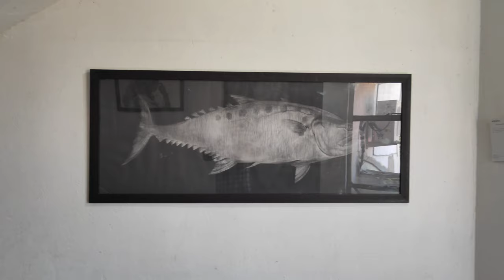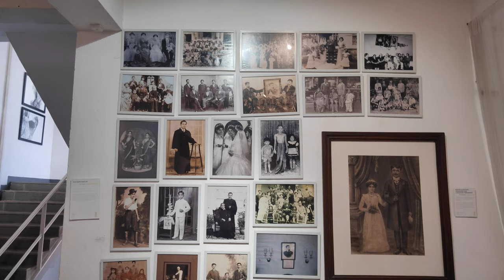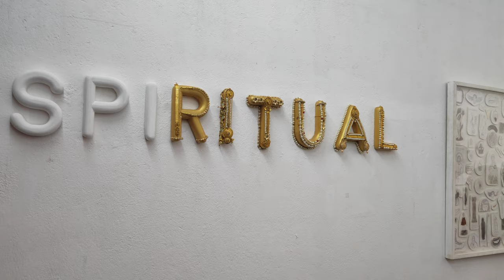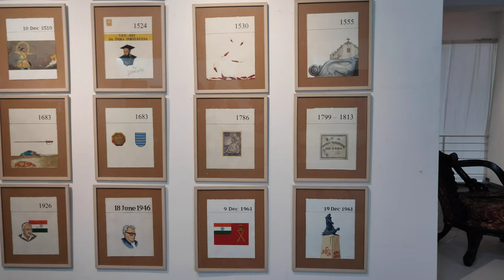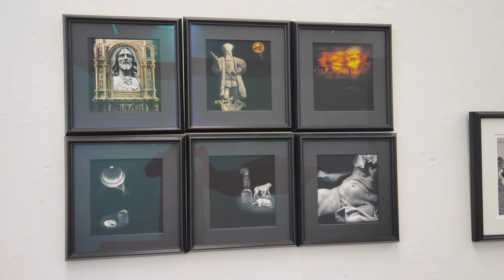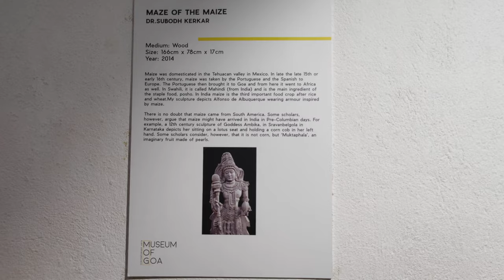Goa: A Museum Tour like No Other"Exploring Goa's Rich Cultural Heritage:Inside the Most Fascination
GOA FAMOUS MUSEUM. గోవా ఫేమౌస్ మ్యూజియం Goa famous museum museum of goa. part 2In this video, we take you on a tour of one of the most famous museums in Goa, India. The museum is located in the capital city of Panaji and is known for its unique collection of artifacts and exhibits that showcase the rich cultural heritage of Goa.

As you explore the museum, you'll get a glimpse of the state's history, art, and architecture. From ancient sculptures and paintings to contemporary art installations, the museum offers a fascinating insight into the evolution of Goan culture over the centuries.

We'll also introduce you to some of the most notable exhibits in the museum, including the rare manuscripts, antique furniture, and vintage photographs. So, join us on this exciting journey as we discover the treasures of this famous museum in Goa.